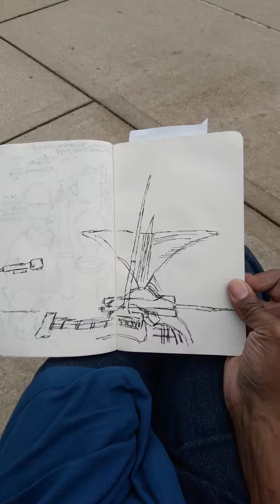"brise soleil 2 TU091019"